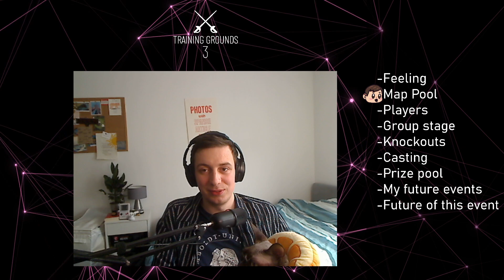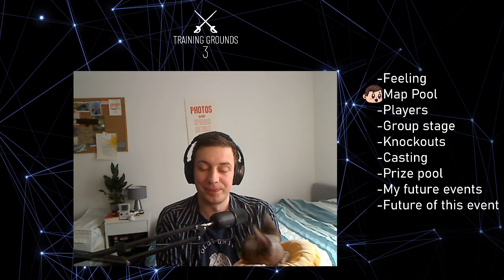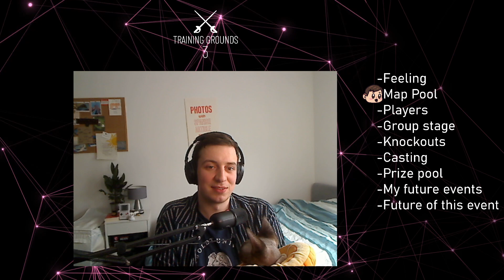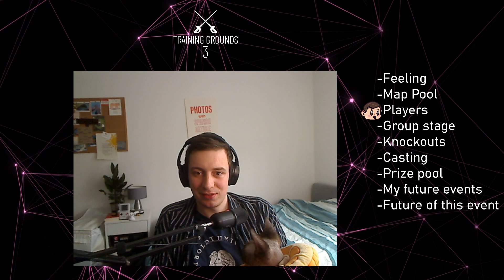Training Grounds 3 Retrospective